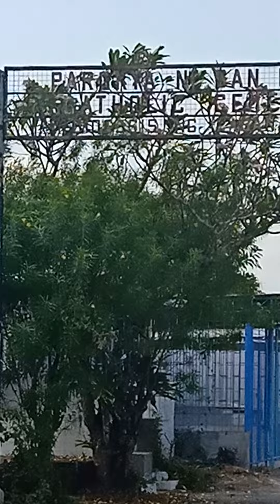San Isidro NE Cemetery, Dumalaw si Manager Kay Mommy Niya//Galamover